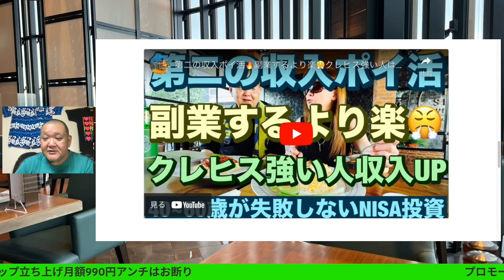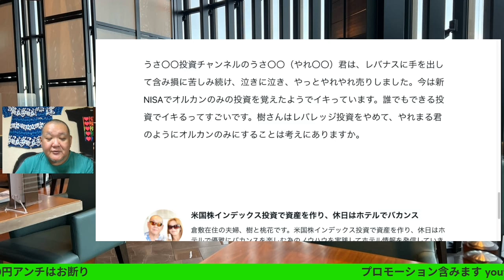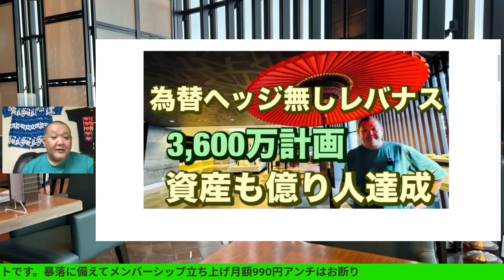樹はレバレッジ投資をやめてやオルカンのみにする考えありますか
樹さんはレバレッジ投資をやめてやオルカンのみにする考えありますか

40~60歳世代が失敗しないNISA投資とクレカとパタヤ 食とホテル情報発信